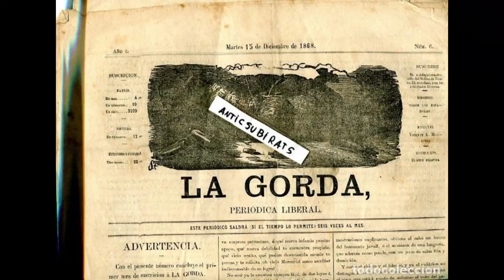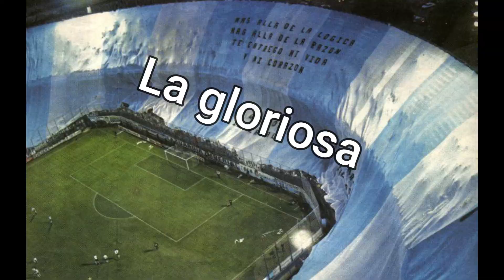LA HISTORIA DE LA FRASE "SE ARMO LA GORDA" - COSAS CON HISTORIA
HE VUELTO, POR SEGUNDA VEZ!

Busquenme en las redes. En todos lados Matias Bian.